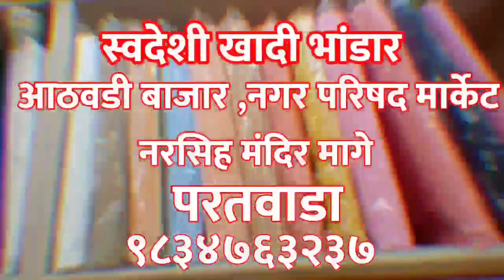राजेश भोंडे यांचे उपोषण मागे! अग्रवाल प्रकरणी पोलीस घेणार कायद्याची मदत